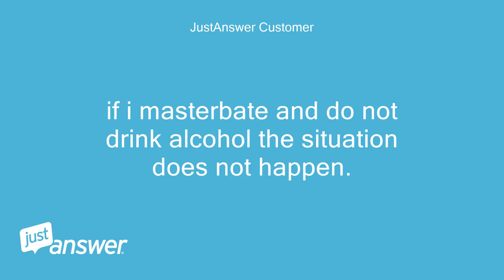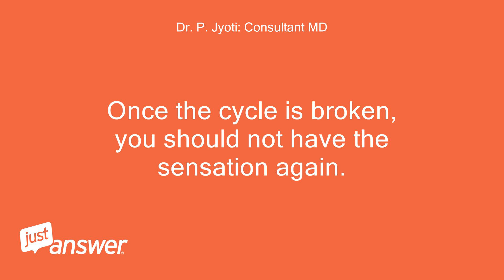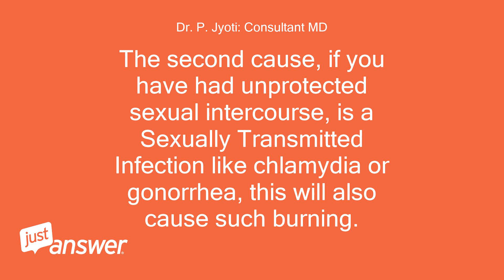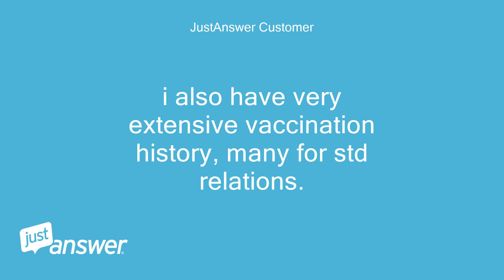Some times when i drink alcohol and masurbate. when i go to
JustAnswer Customer: hello, some times when i drink alcohol and masurbate.
JustAnswer Customer: when i go to urinate my penis burns.
JustAnswer Customer: when it started i was not having sex with any body.
JustAnswer Customer: or using drugs.
JustAnswer Customer: the burning will last about 45 minutes after urinating.
JustAnswer Customer: if i masterbate and do not drink alcohol the situation does not happen.
JustAnswer Customer: what do you think?
Dr. P. Jyoti: Consultant MD: The commonest cause of such burning sensation after urination is that, after ejaculation, some amount of semen remains behind in your urethra.
Dr. P. Jyoti: Consultant MD: Semen clots up after ejaculation, it then again breaks up within 5 minutes.
Dr. P. Jyoti: Consultant MD: If you urinate before this, your urine will force out a clump of semen causing some injury to the urethra.
Dr. P. Jyoti: Consultant MD: This causes a stinging/burning sensation, which appears slightly relieved by urination but again gets bad.
Dr. P. Jyoti: Consultant MD: The acidity of the urine further compounds this.
Dr. P. Jyoti: Consultant MD: This gets relieved if you give it rest for some time.
Dr. P. Jyoti: Consultant MD: This becomes a vicious cycle, every time you ejaculate, the stinging will start again and then you will feel the need to urinate, and this will again start the cycle.
Dr. P. Jyoti: Consultant MD: You will need to break the cycle, try not to urinate till at least 15 minutes after ejaculation.
Dr. P. Jyoti: Consultant MD: Also take urinary alkalisers like Bicitra or citrolith 2-3 tsf twice daily for about 5 days, this will give relief.
Dr. P. Jyoti: Consultant MD: Once the cycle is broken, you should not have the sensation again.
Dr. P. Jyoti: Consultant MD: After this, dont urinate again after ejaculation for at least 15 minutes after ejaculation.
Dr. P. Jyoti: Consultant MD: The reason that it occurs after alcohol use is that alcohol is excreted in urine , and this would cause an increased chance of burning if there is any rawness.
Dr. P. Jyoti: Consultant MD: The second cause, if you have had unprotected sexual intercourse, is a Sexually Transmitted Infection like chlamydia or gonorrhea, this will also cause such burning.
Dr. P. Jyoti: Consultant MD: If this is a possible cause, then you need to approach a doctor for tests to rule out these STI.
Dr. P. Jyoti: Consultant MD: I hope my answer has helped you.
Dr. P. Jyoti: Consultant MD: Please click on the green ‘accept' button below for accepting this answer.
Dr. P. Jyoti: Consultant MD: Feedback/Bonus will be appreciated.
JustAnswer Customer: thank you for your time.
JustAnswer Customer: i do believe this is correct, i was in the us army when this symptom was first noted, i was not sexualy active.
JustAnswer Customer: when i got in the army and eventualy out of the army they performed thorough exam's and blood screenings.
JustAnswer Customer: and i heard nothing of any results.
JustAnswer Customer: i also have very extensive vaccination history, many for std relations.
JustAnswer Customer: im very healthy and live a good life.